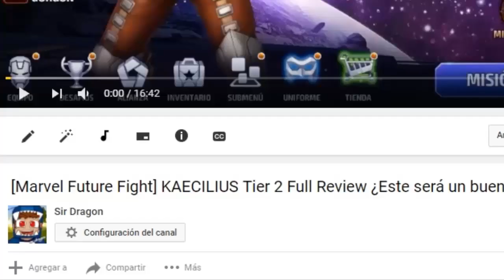[Marvel Future Fight] TOP 7 MEJORES TIER 2 (de mi cuenta)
[Marvel Future Fight] TOP 7 MEJORES TIER 2